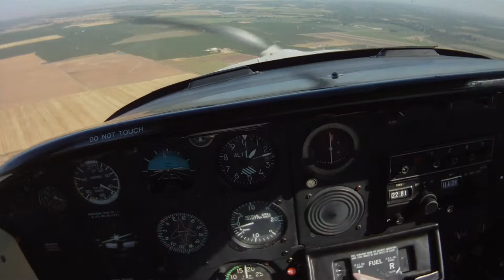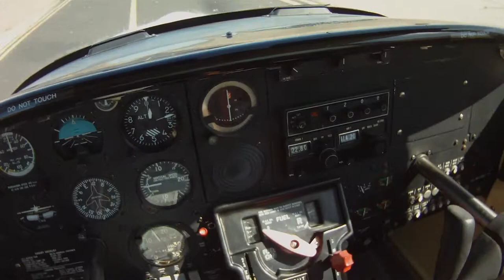Solo cross-country Part 11: Latter half of a traffic pattern at Turlock Airport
Solo cross-country Part 11: Latter half of a traffic pattern at Turlock Airport, 04 May 2011